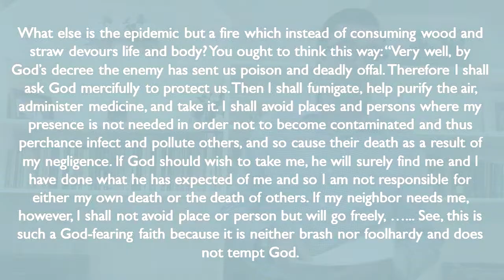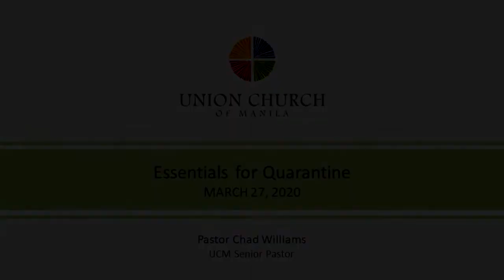Essentials for Quarantine March 27, 2020, Pastor Chad, Union Church of Manila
~ from Luther's letter during Black Plague

God-Fearing Principles
A. Ask God to mercifully protect us
     ~ “I’m in a desperate situation!” David replied to Gad. “But let us fall into the hands of the Lord , for his mercy is great. Do not let me fall into human hands.” 2 Samuel 24:14 NLT
B. Be wise in protecting ourselves and others
     ~ Let each of you look out not only for his own interests, but also for the interests of others. Philippians 2:4 NKJV
C. Let's help our neighbors in need
     ~ There is no greater love than to lay down one’s life for one’s friends. John 15:13 NLT

During this crisis, may we exhibit the best in us by loving God, and loving people.